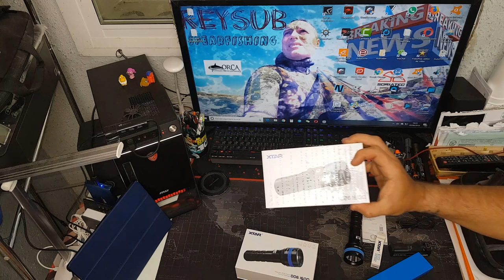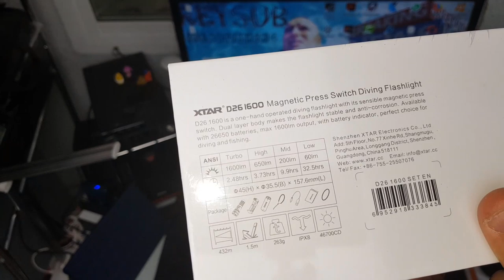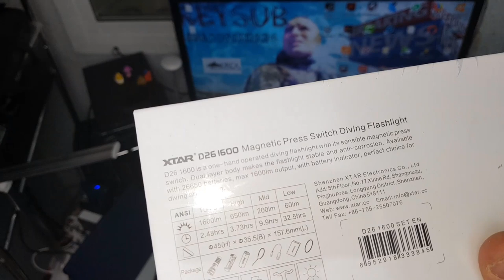LINTERNAS XTAR D06 Y D26 UNBOXING,NEW FLASHLIGHTS LED CREE XHP35 D4 & REVIEW BY REYSUB SPEARFISHING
Unboxing y review de estas dos nuevas linternas subacuáticas de la mano de la prestigiosa marca XTAR.En concreto los modelos D06 y D26 con capacidad lumínica de 1600 lúmenes y con diferentes pulsadores como podréis ver en este vídeo.
Si tenéis cualquier duda no dudéis en comentármelo debajo que sabré ayudaros a despejarlas.

Bucear con control con una sola mano
• El interruptor deslizante de operación suave proporciona un fabuloso control con una sola mano
• Las características del cuerpo de doble capa son más duraderas y anticorrosivas.
• Cree XHP35 D4 que emite 1600 lumen abrasador
• Distancia máxima de haz de hasta 430 metros
• Diseño de cuerpo moleteado para mejorar el rendimiento antideslizante
• Gran compatibilidad de la batería (1 * 18650/2 * CR123A / 2 * 16340)
• Impermeable IPX8 (hasta 100 metros)
• Protección de polaridad inversa.
Compañero perfecto para su buceo y pesca
• Máx. 1600Lm de salida, 2.48h de vida útil
• Cree XHP35-HI D4 LED, alta eficiencia de luz
• Interruptor de la prensa magnética y indicador de la batería
• La iluminación de 55 ° garantiza su seguridad en el mar
• Material de doble capa y anticorrosivo
• Impermeable IPX8 (Underwater 100 metros)
• Oro impreso y muelles duales
• Protección de polaridad inversa, control de temperatura inteligente

PD:Agradecimientos a mi amigo Eloy por enviarme estas maravillas de linternas para mostrarlas en el canal🙏👍👏👏